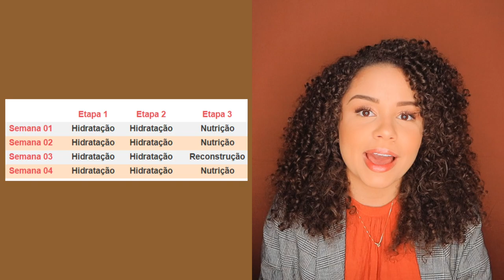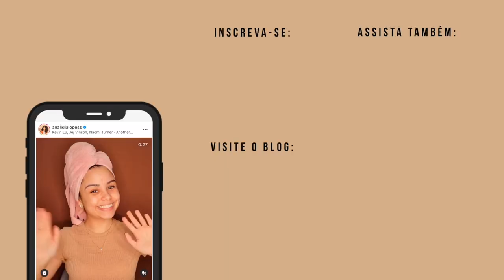CRONOGRAMA CAPILAR POWER: pra auxiliar no crescimento! ✨